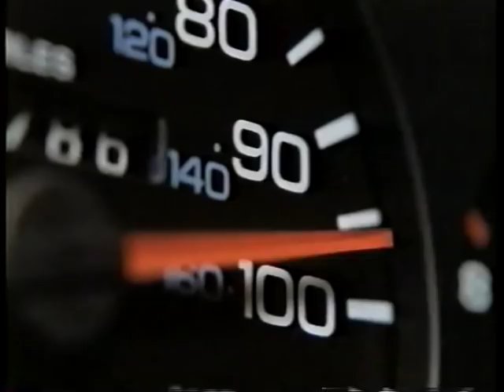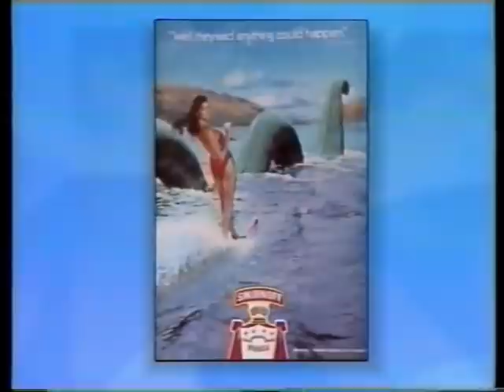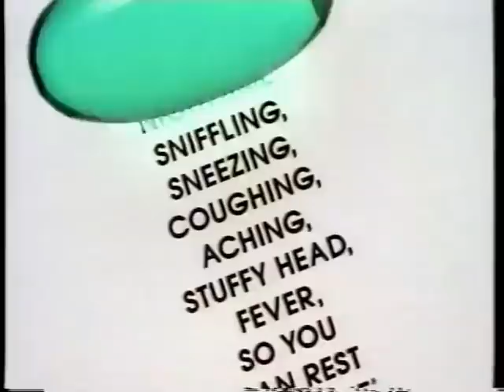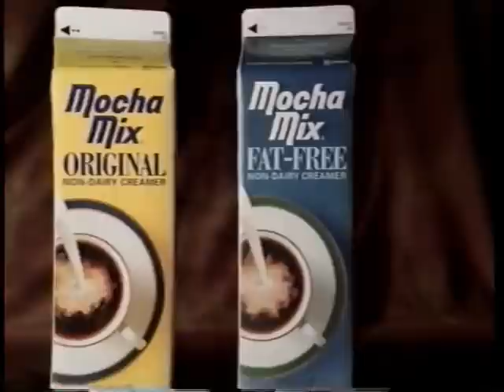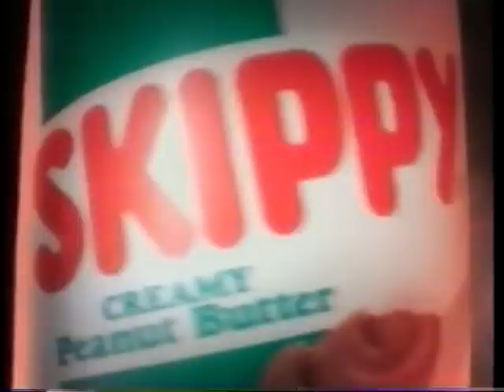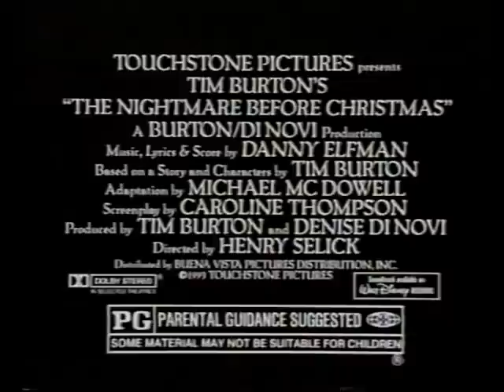Northwest Afternoon - Tula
Spreading awareness in Seattle. The hosts were really nice and there was a small transgender support contingent in the audience.

My Autobiography